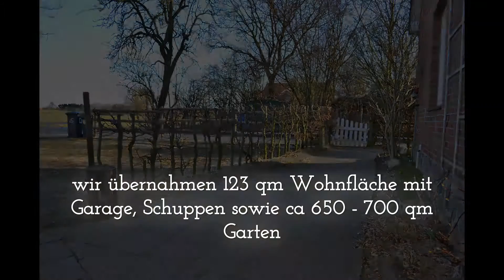Uhlenbuschgarten 2013 - wie alles begann - Fotostrecke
Herzlich Willkommen im Uhlenbuschgarten. Ich zeige euch in diesem Video unseren Garten im ersten Jahr, als Fotostrecke mit Text und Musik und wünsche euch viel Spaß beim Zuschauen.
Inspiriert vom Selbstversorgerkanal, dem Gartengemüsekiosk, Rigotti, der Selbstversorgerfamilie, dem Landei und vielen anderen tollen Gartenkanälen, ab ins Gartengetümmel. Jedes Gartenjahr ist anders. Gärtnern macht reich an Erfahrungen, Erfolgen und Pleiten...Von Kanninchen, Pflanzen, Holzkunstwerken, Permakulturgedanken, vom Gestalten unseres Wohlfühlgartens mit der Natur...
Und es gibt noch so iel zu lernen, also raus in die Gärten!
LG Sarah aus dem Uhlenbuschgarten